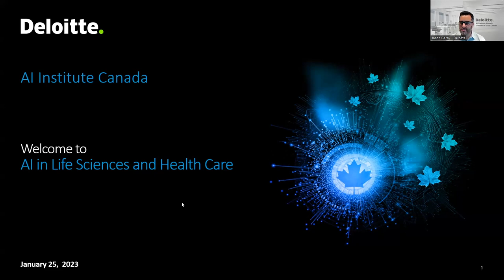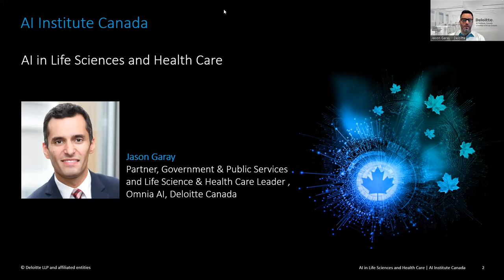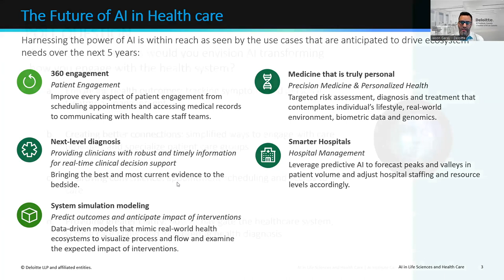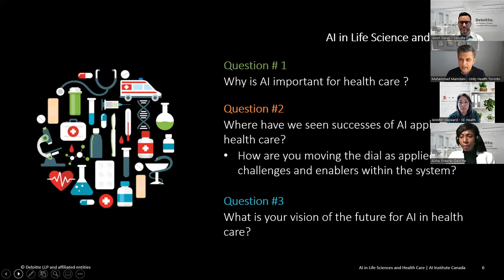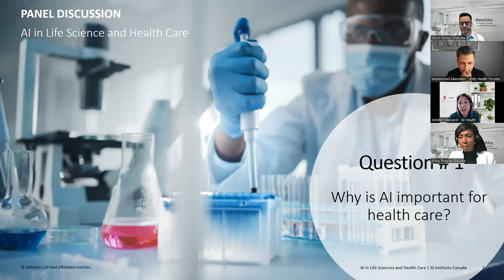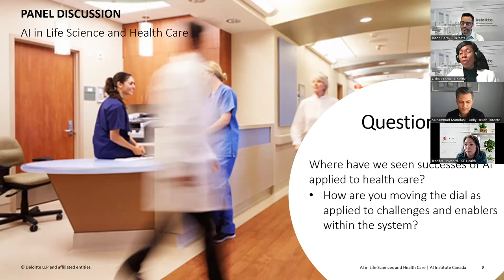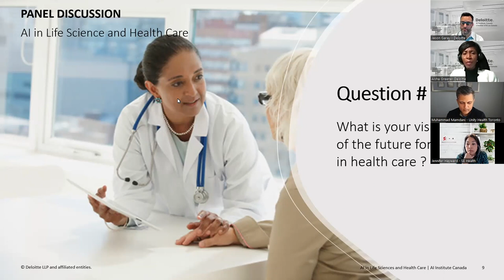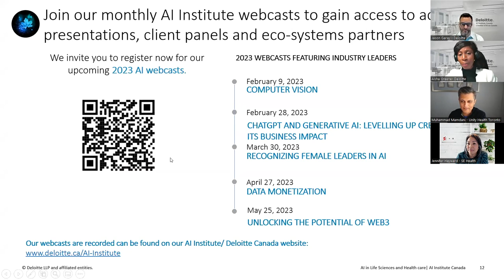l'IA dans les sciences de la vie et les soins de santé